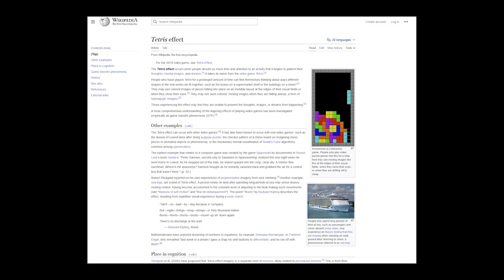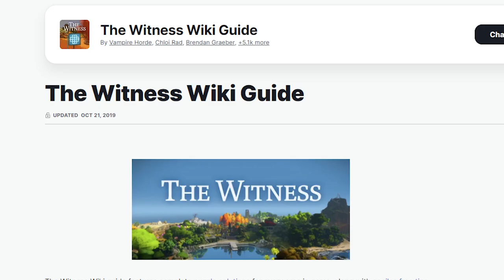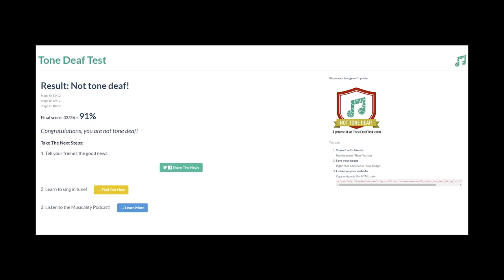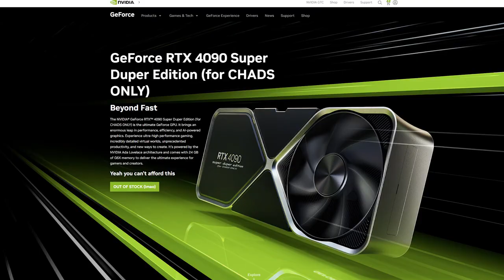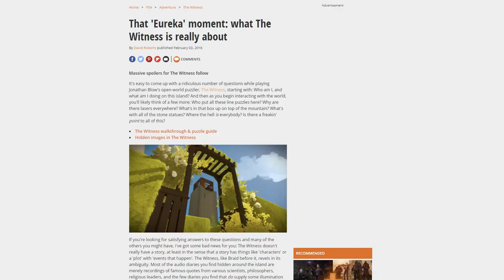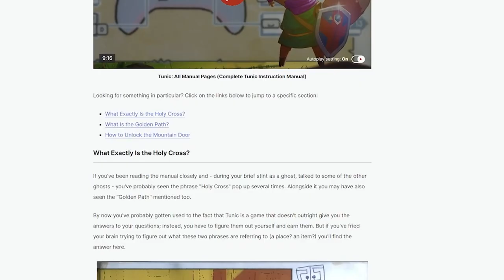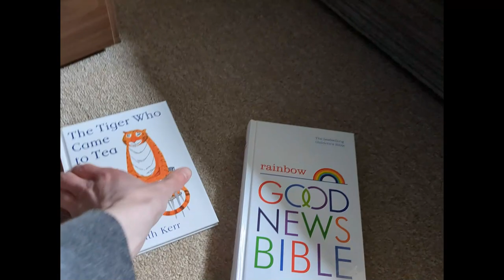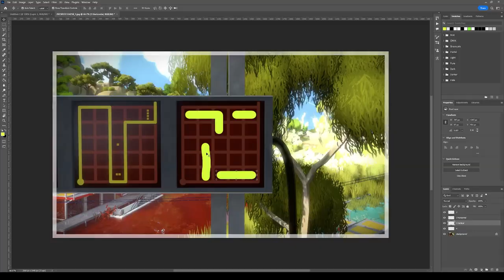I Hate The Witness. I Love The Witness.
A love letter to the worst game I have ever played.

Epilepsy Warning for 40:46 to 40:54.  There's also a couple other shots with psychedelic imagery, so keep that in mind if that affects you.

Spoilers for Tunic from 33:43 to 37:30.

Music from Earthbound, Pikuniku, Baba is You, Majora's Mask, Ocarina of Time, Tunic, Animal Crossing (GCN), Super Mario 3D World, and DOOM II.

Additional Music:
Piano Sonata No. 14 - Beethoven
Tritsch-Tratsch-Polka - Johann Strauss II
Winter - Vivaldi
The Monsters Inc Theme (one of the classics)
Peer Gynt Suite No. 1, Op. 46 - II. The Death Of Aase - Edvard Grieg
Anitra's Dream - Edvard Grieg

Extra Witness Gameplay nicked from Alvin Hekyle, Kapten Stoffe, The GeoJoe2000 Archive, Mark - I Collect Things, and Frostglow ASMR. Tumble Dryer nicked from SleepDroid Studios.

I Love The Witness. I Hate The Witness. The Witness is genius. The Witness is pretentious. The Witness made me lose my mind. The Witness is a 2016 video game developed by Thekla Inc, led by Jonathon Blow. The Witness is the subject of this video essay / review, made by me (Sparkie (real name Ryan Reynolds)), which includes all these key words, and several more.